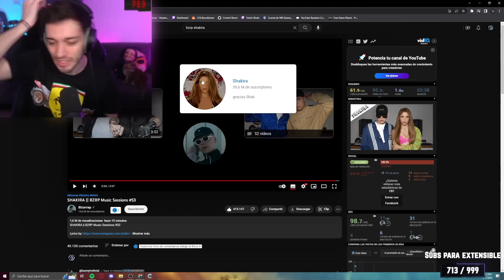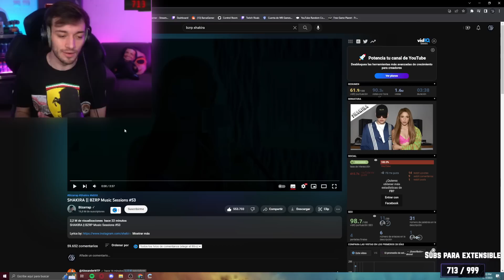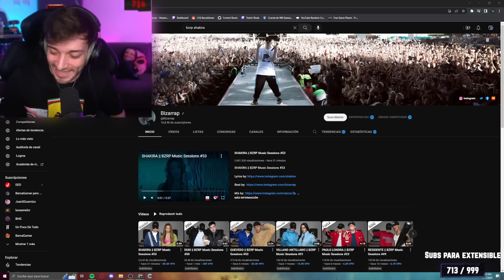Reaccionando a la BZRP #53 de Shakira 😀☝🏼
Mis redes:
(Entre las 6pm en adelante)